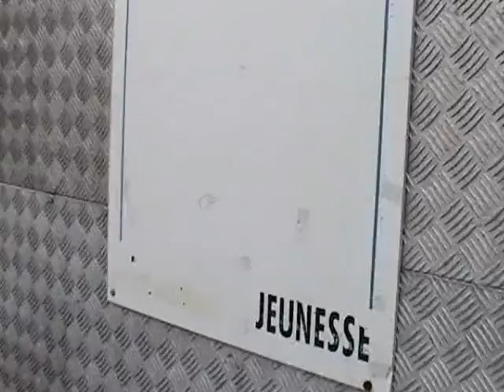LIP DUB ESPACE JEUNES GUILVINEC